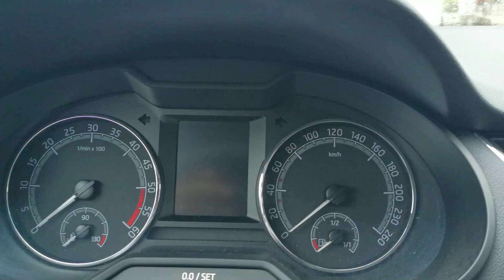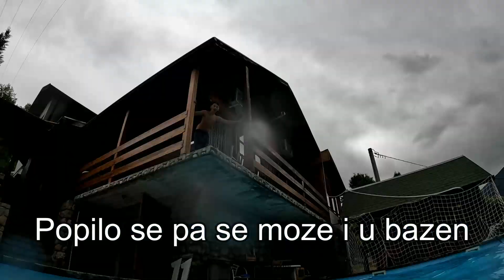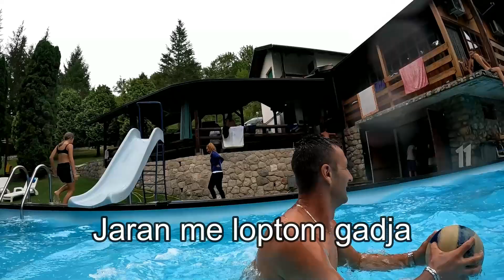Dnevni vlog #1.... ludi provod